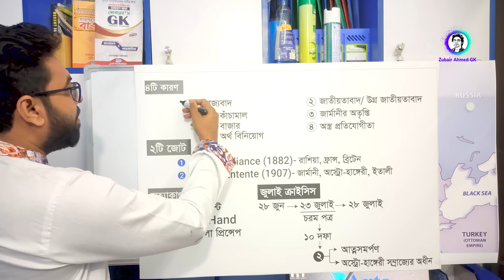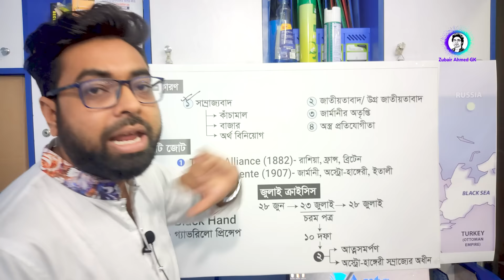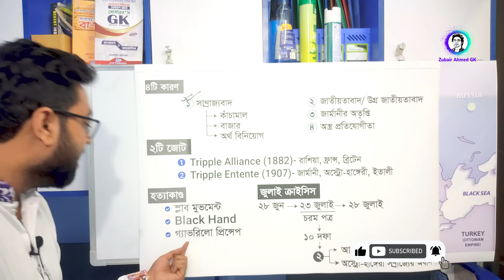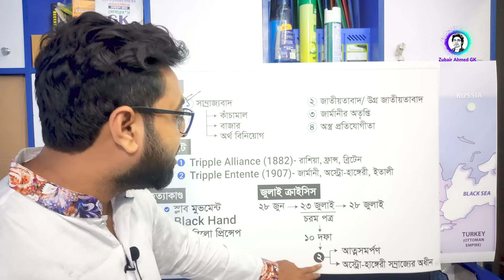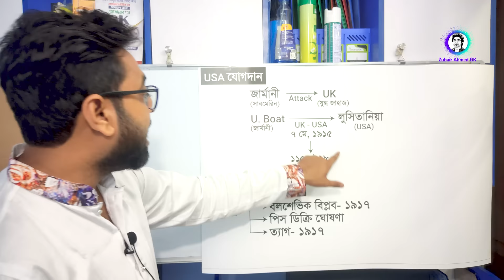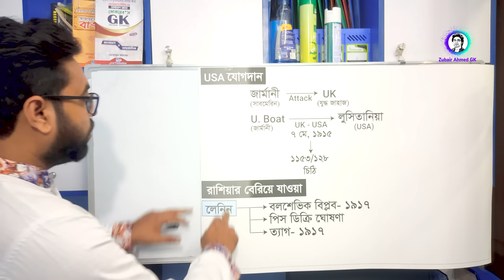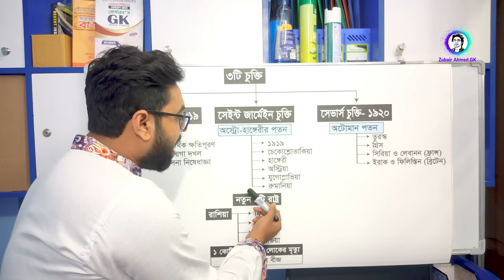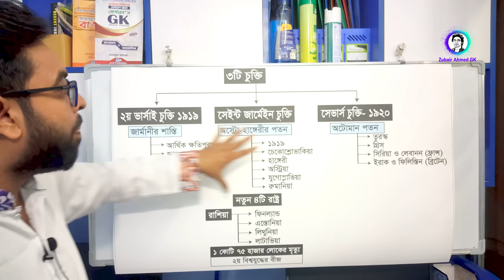প্রথম বিশ্বযুদ্ধের সম্পূর্ণ ইতিহাস। History of First World War | World War 1 | Zubair Ahmed GK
Welcome to "Zubair Ahmed GK".
প্রথম বিশ্বযুদ্ধ (বা WW1), এছাড়াও বিশ্বযুদ্ধ-১, বা মহাযুুুুদ্ধ হিসাবে পরিচিত, একটি বৈশ্বিক যুদ্ধ যা ১৯১৪ সালের ২৮ জুলাই ইউরোপে শুরু হয় এবং ১১ নভেম্বর ১৯১৮ পর্যন্ত স্থায়ী ছিল। ৬ কোটি ইউরোপীয়সহ আরো ৭ কোটি সামরিক বাহিনীর সদস্য ইতিহাসের অন্যতম বৃহত্তম এই যুদ্ধে একত্রিত হয়।